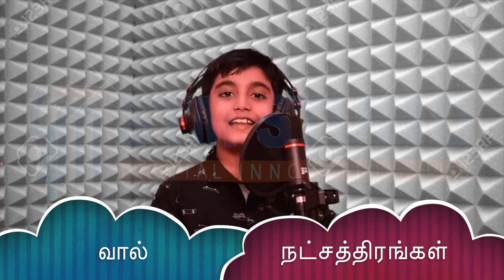Moses gives Water from the Rock